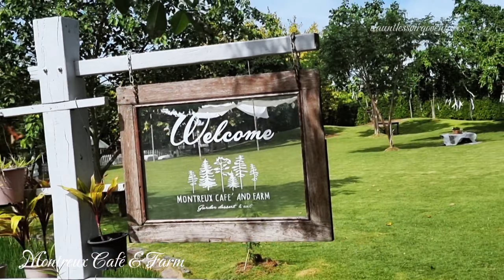Chilling & Feel the Farm Ambience at Montreux Café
A very relaxing ambiance perfect if you want to unwind and relax from the hard days work. Located in Nakhon Nayok Province.